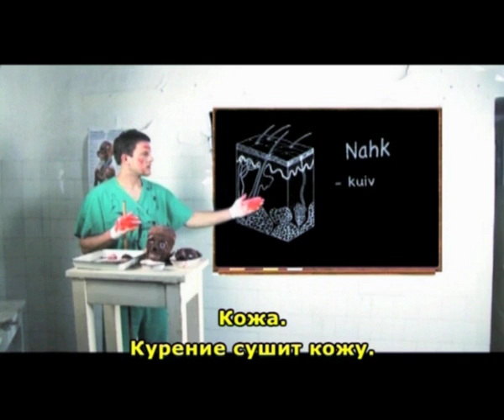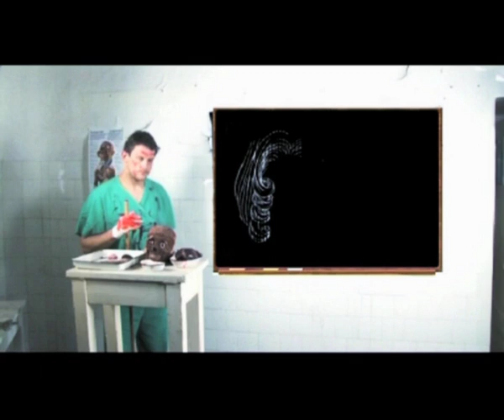SUITS Russian subs Part 1